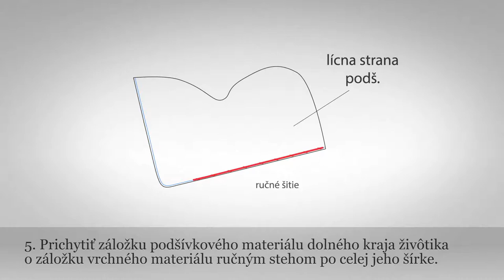Dolný kraj - živôtik podšitý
Kategória: Odev
Podkategória: Odev
Spravuje: ÚĽUV - Múzeum ľudovej umeleckej výroby - otvorený depozitár
Materiál: textil
Technika: šitie